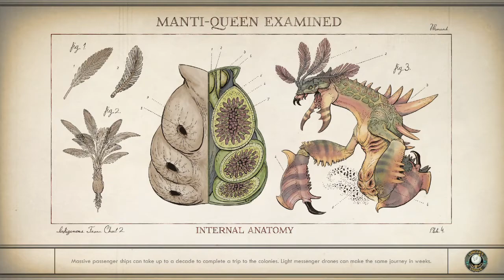The Outer Worlds Part 11: The Ice Paradice